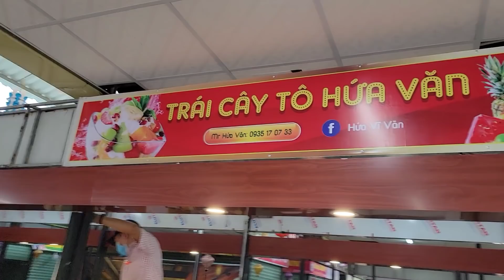Bội Nhi giao lưu cùng Trai Đẹp các gian hàng trước giờ khai trương Đầm Sen Square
Yumi Bội Nhi mỹ nhân đoàn lô tô vì cuộc sống mưu sinh nên quyết định bán cá viên chiên và lấy tên là YUMI và BỘI NHI CÁ VIÊN CHIÊN, mọi người tìm đến mua cá viên chiên của Yumi và Bội Nhi bởi vì cá viên ngon mà còn thích cách nói chuyện duyên dáng của Yumi và Bội Nhi. mọi người có đi ngang thì ghé vào ăn giúp Yumi và Bội Nhi nha cả nhà.

- Địa chỉ: 15 Trần Hòa, Phường 10, Quận 5